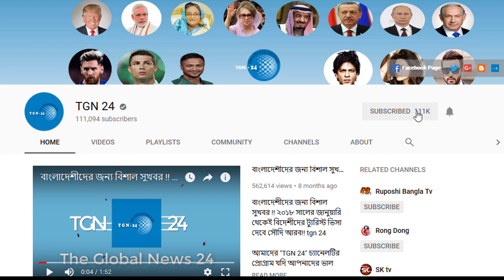সৌদি আরবের তাজা খবর || দেখুন সৌদি আরবের আজকের ৫ টি বড় গুরুত্বপূর্ণ খবর || তারিখ - ২১/৪/২০২০